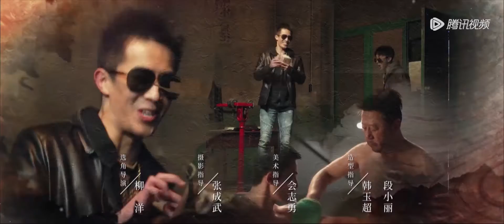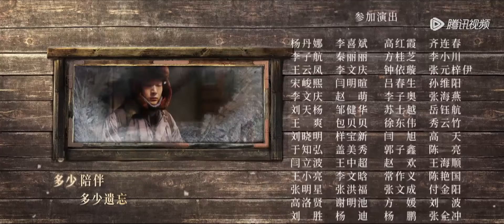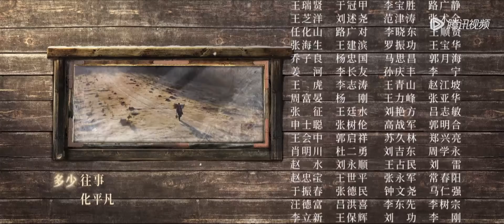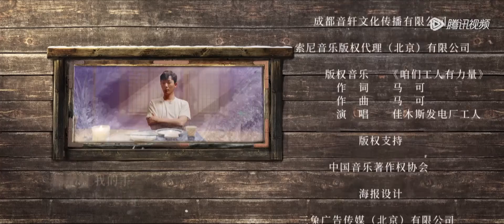【家庭剧情】《父辈的荣耀 A Long Way Home》EP01——在每个家庭都在为各自生计担忧的年代，顾长山能开辟出新道路吗？（张晚意, 郭涛, 刘琳）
欢迎加入"腾讯视频"频道会员观看《父辈的荣耀》

【剧情介绍】从1998到2015年，是中国林业沧桑巨变的二十年。在这一阶段，顾长山（郭涛 饰）收养了因公牺牲搭档的儿子兴杰（张晚意 饰），经过犹豫，顾家人最终还是决定供兴杰去外面继续读书。下岗危机，也以部分年轻人率先出走告终，留下的人，则在顾长山带领下，搞起“家庭生态林”，暂时解决生计危机。时间来到2007年转型走到新的节点，为保护生态、改善民生，深山远林区移民工程开始，他们再次面临走出去命题。兴杰也被拉回大山，在化解家人危机后，兴杰接下动员移民任务，并在其中找到了自己的价值，他决心留下来，扛起林业改革的使命。之后在14、15年全面限伐背景下，兴杰积极响应“金山银山不如绿水青山”号召，带着一家人和更多林区百姓，朝美好的新生活奔去。

演员表：张晚意、郭涛、刘琳领衔主演；张月主演；李浩菲特邀主演；周放、张开泰 、李乐、刘沛主演

00:00 更多精彩视频尽在 WeTV / Tencent Video APP
00:30 下载 WeTV / Tencent Video APP 看海量完整版腾讯视频